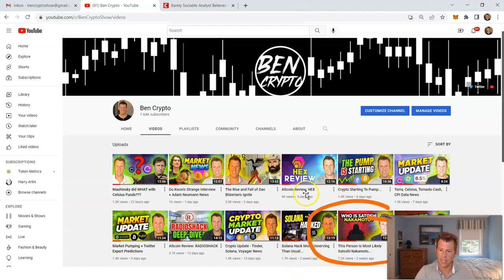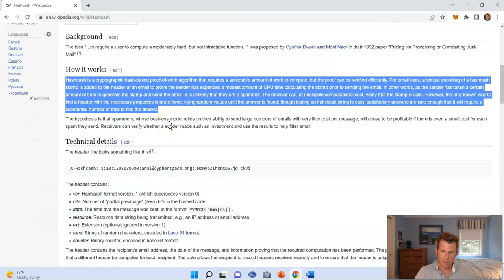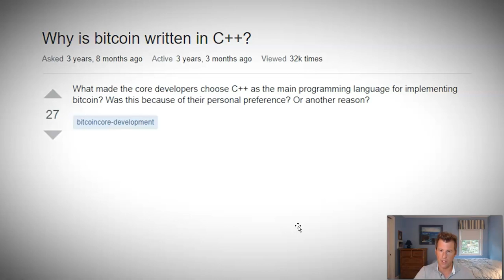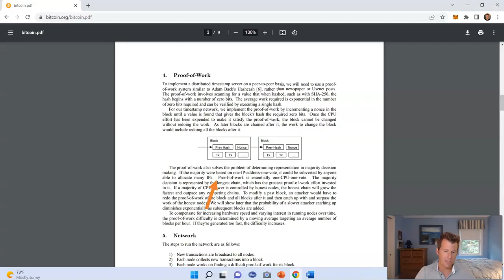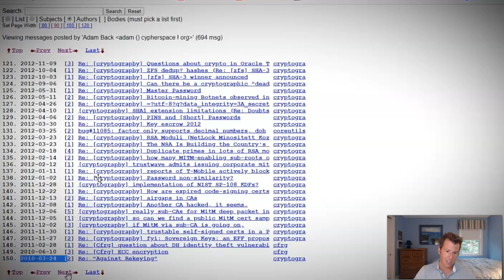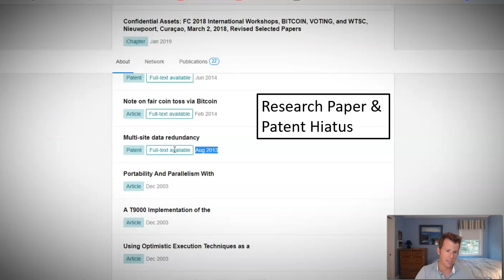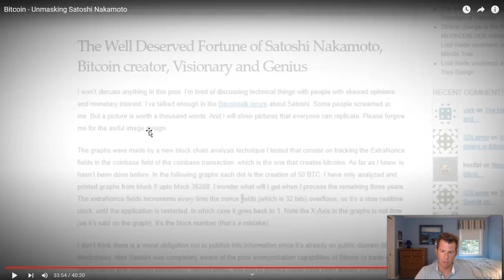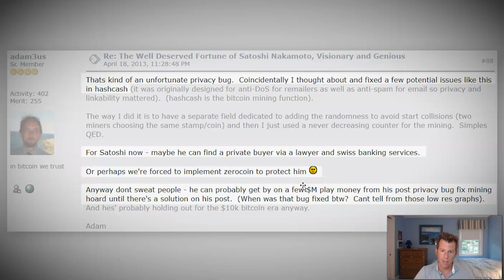Part 2: Is This Person Satoshi Nakamoto?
New episode – There’s a very important Satoshi Nakamoto candidate that I didn’t include in my last video, and his name is Adam Back. Find about all him in today’s video, including my specific conclusions as to whether he is or is not Satoshi Nakamoto.

Timestamps:
0:00 Intro
0:32 Altcoin Review Tomorrow – Flow
1:41 Who is Adam Back?
2:29 Hashcash Roots
2:50 Satoshi & Adam Back – Connections
11:55 My Conclusions